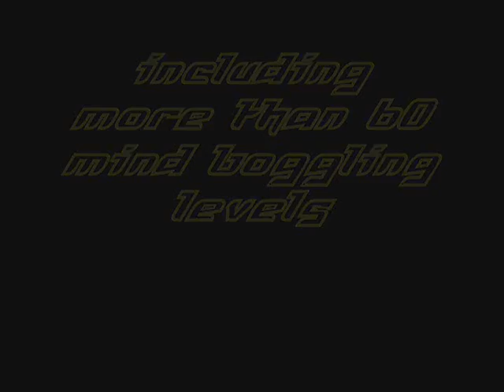DROPPER 2 trailer (a freeware game)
A completely new game, with more than 60 mind bending levels. a multitude of elements to vary the game play, and much much more. The levels are designed to tickle the mind and force you to think outside of the box by utilizing only what is given. The game also comes with a complete level editor, abling you and your friends to share levels with each other quickly and easily. I hope you enjoy the amazing world of DROPPER 2.

Video and game by Aaron Angert